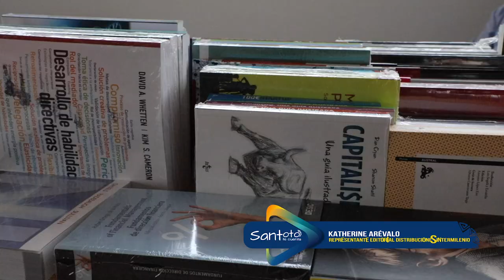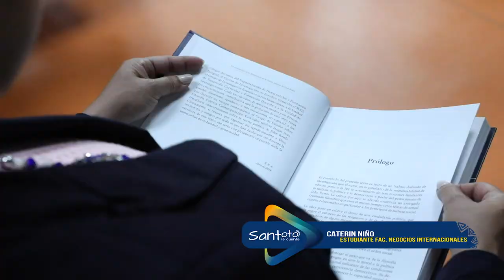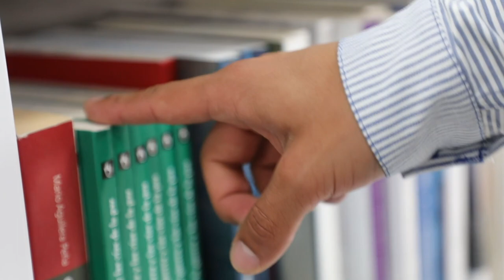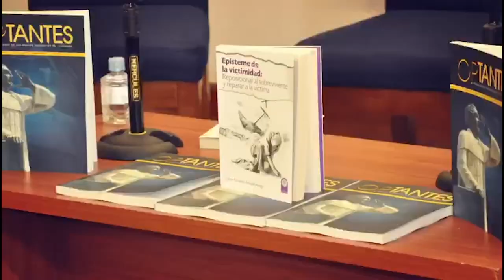Participa en los debates para pensar Boyacá 2019 - Santoto Te Cuenta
Agéndate con nosotros y participa en los debates para pensar boyacá 2019. Estos eventos reunirán a los candidatos a la Alcaldía de Tunja y Gobernación de Boyacá para debatir sus propuestas. La primera cita es el miercoles 25 de septiembre en el Paraninfo San Alberto Magno del Campus Centro Histórico de 10:00 a 12:00 del mediodía con los candidatos a la Gobernación y al día siguiente a la misma hora y en el mismo lugar será con los candidatos a la Alcaldía de Tunja. Los esperamos.

Santoto Te Cuenta - Capítulo 29
Emisión 24/9/2019